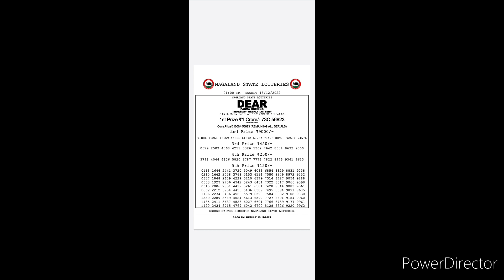Nagaland daily lottery 1pm